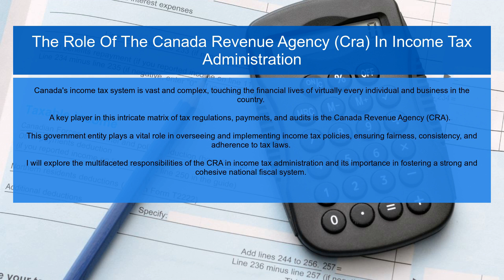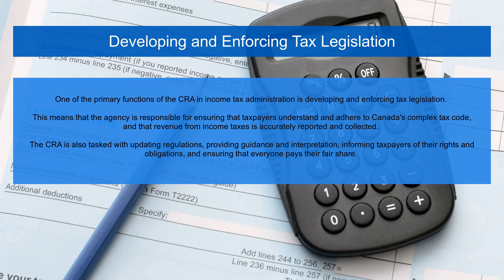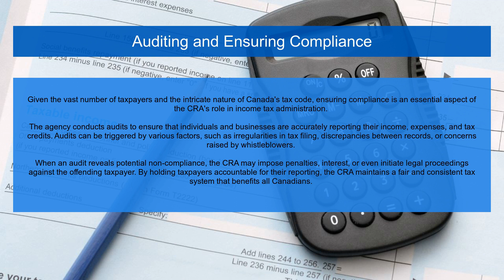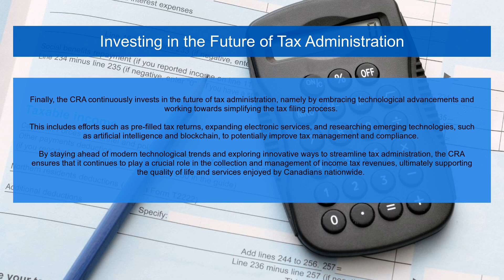The Role Of The Canada Revenue Agency (CRA) In Income Tax Administration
In this video, we'll take a closer look at the role of the Canada Revenue Agency (CRA) in income tax administration.